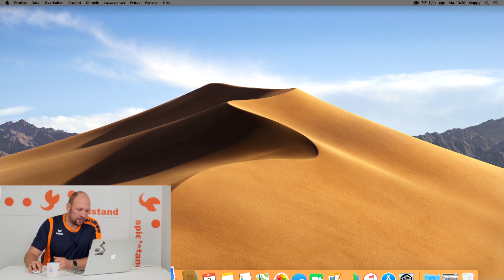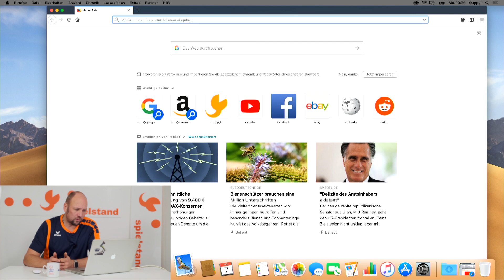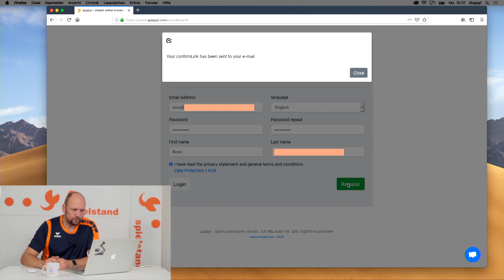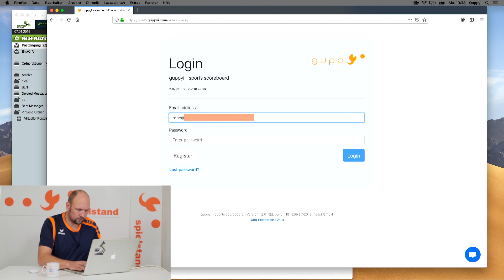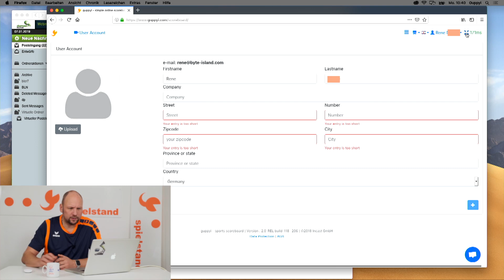guppyi scoreboard - Tutorial - 01 - Login & Register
Mit diesem Video starten wir unsere guppyi scoreboard Tutorial Reihe. Insgesamt  sind  bisher 8 Tutorials, die die Funktionen von guppyi scoreboard erklären, fertiggestellt.
Im diesem Teil starten wir mit der Beschreibung wie man sich registriert und dann anmeldet. Und hier ist der link zu guppyi scorboard Falls ihr das Video auf Youtube schaut und noch nicht auf unserer Seite wart.